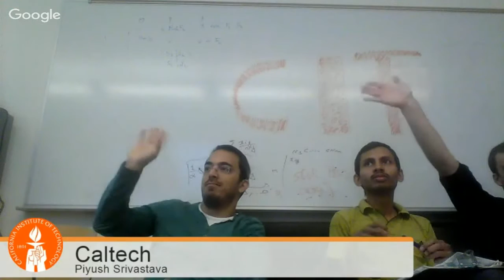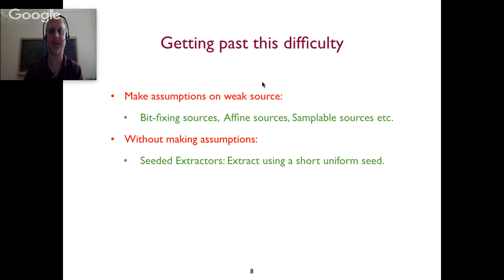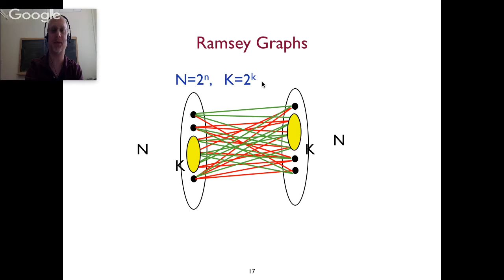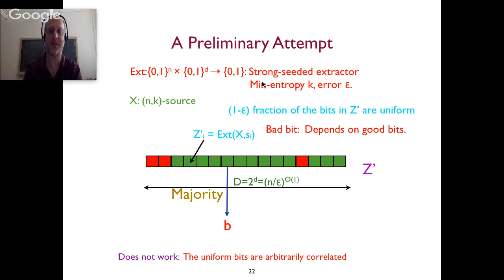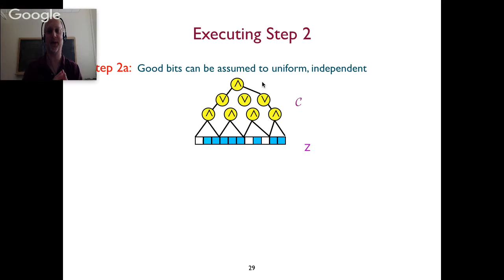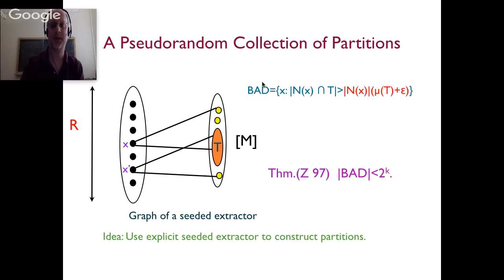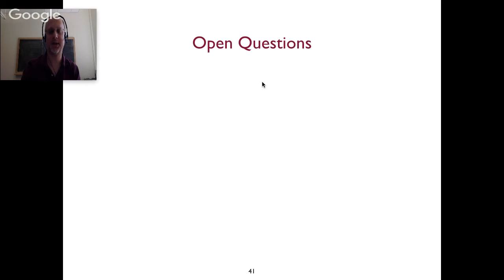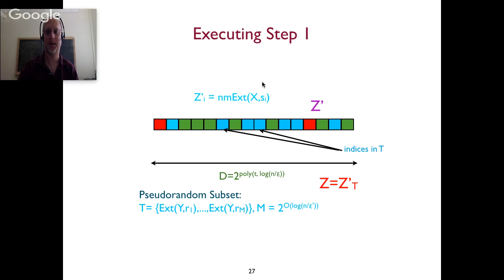TCS+ talk: David Zuckerman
Explicit Two-Source Extractors and Resilient Functions